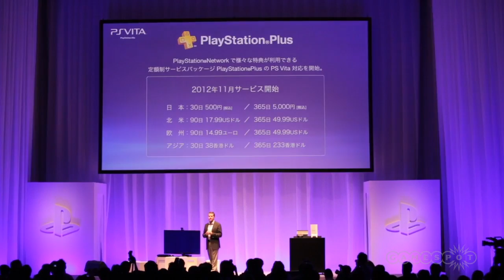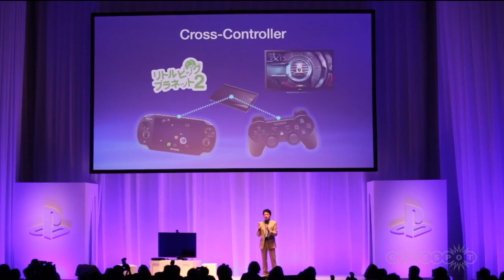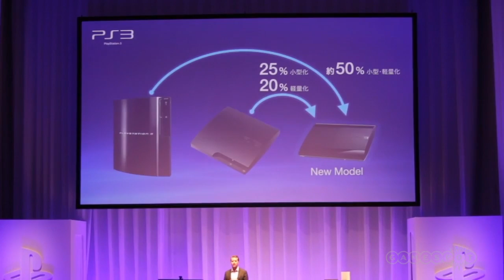Tokyo Game Show 2012 - Sony Press Conference Impressions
Jonathan Toyad and Dan Chiappini wrap up the big news from the Sony Press Conference in Tokyo and give share some initial impressions on the new PS3 model and PS Vita Cross-Platform functionality!